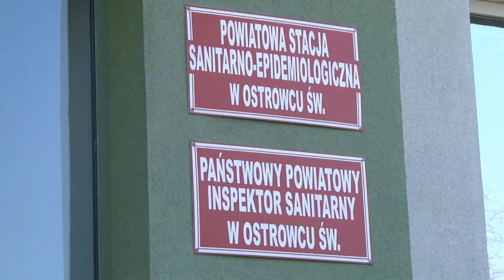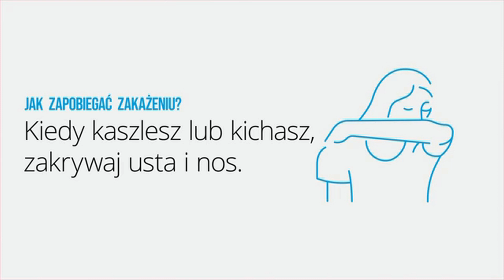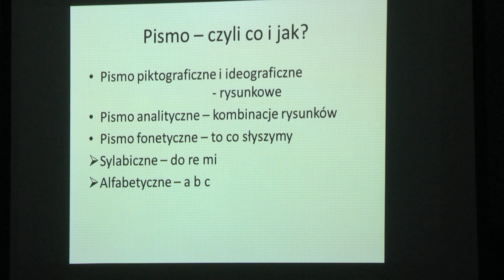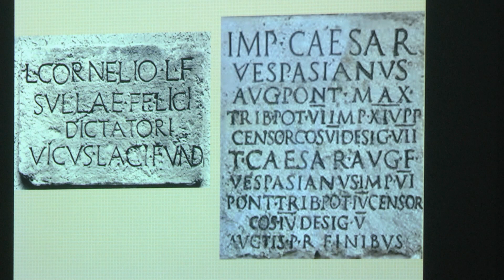18.03.2020 Kurier Ostrowiecki.